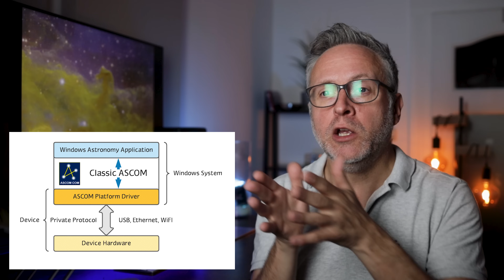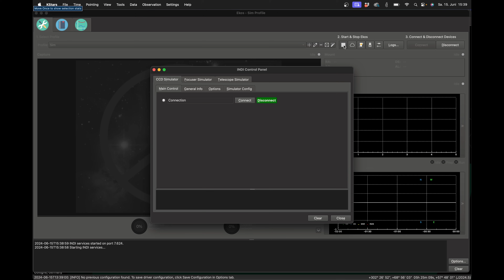INDI EKOS K-STARS Stellarmate und Astroberry - Was ist das? Und was hat ZWO ASI AIR damit zu tun?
Was ist eigentlich INDI, KStars, Ekos und Stellarmate? Und was hat das alles mit ZWO ASI Air zu tun? In diesem Video möchte ich euch die INDI Library vorstellen. Diese stellt eine Alternative zu ASCOM dar, die auf Linux-basierten Betriebssystemen läuft und somit auch mit macOS kompatibel ist.
Populär geworden ist INDI mit Stellarmate, einem Astrocomputer, der nur so groß wie eine Zigarettenschachtel ist. Eng mit INDI verknüpft sind die Programme KStars und Ekos, die ich euch ebenfalls in diesem Video kurz zeigen werde.Interessant ist auch, dass der Astrocomputer ZWO ASI Air ebenfalls auf INDI basiert.
Ich hoffe, dass ich euch mit diesem Video einen umfassenden Überblick über INDI und die damit verknüpften Programme geben kann.

00:00 Start
00:40 Einleitung
01:10 ASCOM
02:43 INDI Lib
05:00 Raspberry PI
07:15 K-Stars und EKOS
08:28 Stellarmate
10:26 Astroberry
11:18 Stellarmate Pro
12:54 Verbreitung von INDI
14:26 ZWO ASI Air
16:53 Stellarmate Pro App

Bildatlas der Galaxien
Astrofotografie von Katja Seidel
Astrofotografie von Thierry Leghault
DeepSky Imaging Primer
Lessons from the Masters

CS Frank